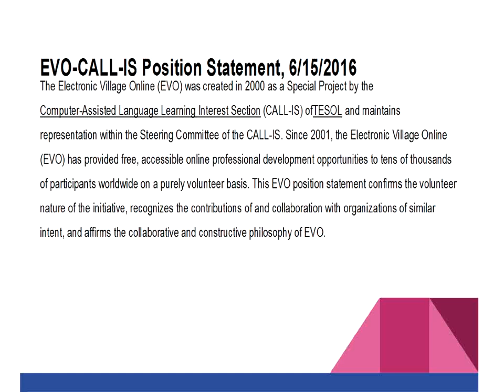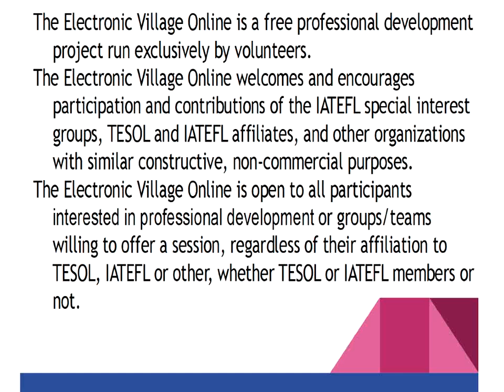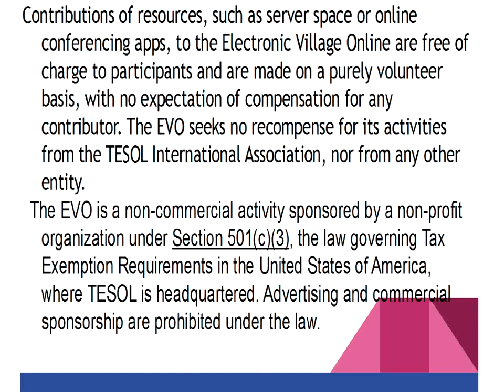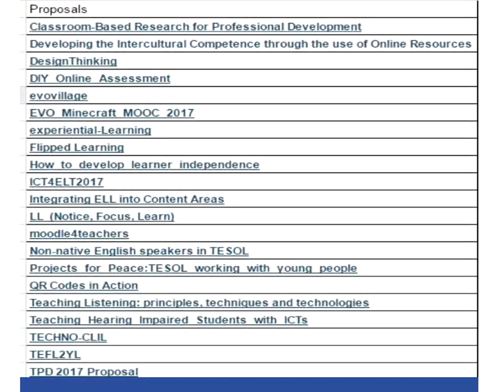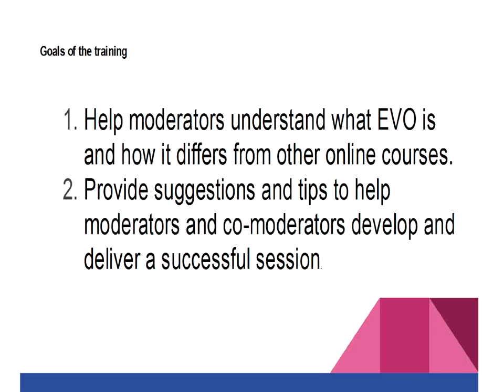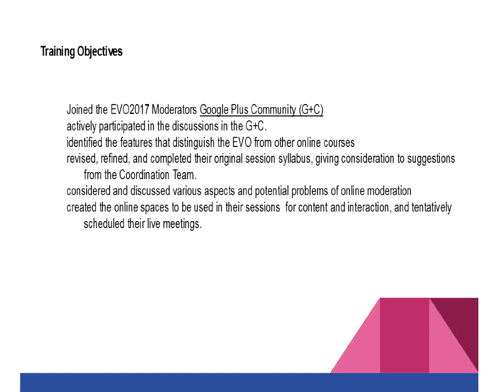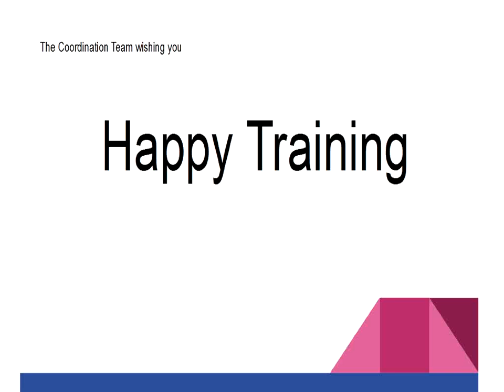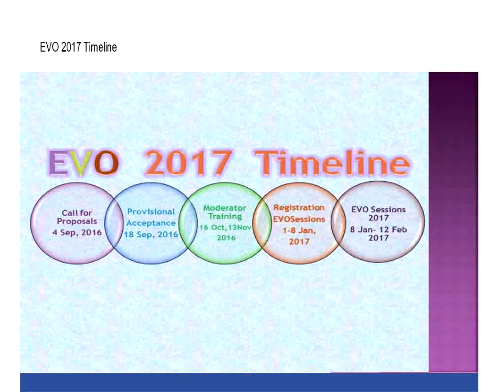Kickoff of EVO2017 Moderator training with Mbarek Akaddar and Jeff Lebow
On Sunday, October 16th, 2016 EVO moderators were invited to join us for a chat in Bb Collaborate streamed to YouTube/Live to kick-off the training.

Mbarek Akaddar led a discussion on an overview of the training session, and we will chat about why we feel the moderator training is essential for experienced moderators and new moderators alike. Everyone is encouraged to attend and share your ideas and questions.